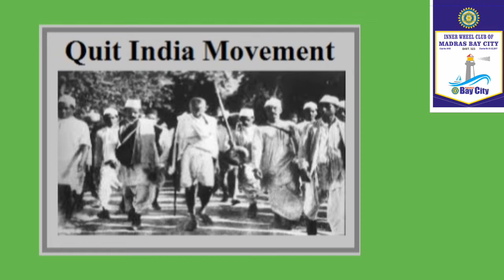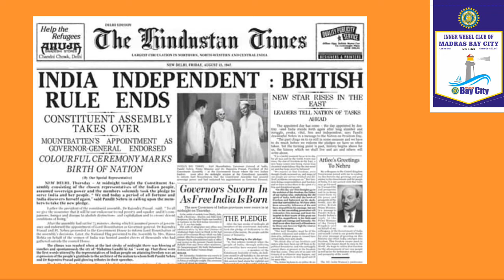Independence Day2020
Inner Wheel Club of Madras Bay City wishes you all a Happy Independence Day 2020!

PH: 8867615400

Sare Jahan Se Achchha-  is one of the enduring patriotic poems of the Urdu language. Written originally for children in the ghazal style of Urdu poetry by poet Muhammad Iqbal, the poem was published in the weekly journal Ittehad on 16 August 1904.

Recited by Iqbal the following year at Government College, Lahore, now in Pakistan, it quickly became an anthem of opposition to the British rule in India.

Saare jahaan se achha hindustan hamaraa
Better than all the world, is our India

Hum bul bulain hai is kee, ye gulsitan hamaraa
We are its nightingales and this is our garden

Parbat vo sabse unchaa hum saaya aasma kaa
That mountain most high, neighbor to the skies

Vo santaree hamaraa, vo paasbaan hamaraa
It is our sentinel; it is our protector

Godee mein khel tee hain is kee hazaaron nadiya
A thousand rivers play in its lap

Gulshan hai jinke dum se, rashke janna hamaraa
Gardens they sustain, the envy of the heavens is ours

Mazhab nahee sikhataa apas mein bayr rakhnaa
Faith does not teach us to harbor grudges between us

Hindee hai hum, vatan hai hindustan hamaraa
We are all Indians and India is our homeland

Live responsibly because our heroes suffered their lives so that we can live in peaceful India.

Jai Hind!